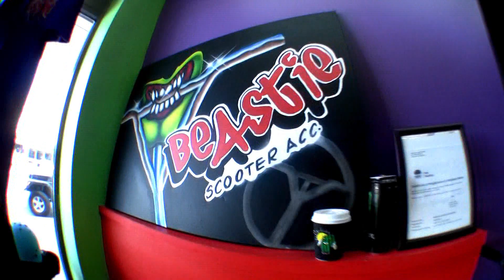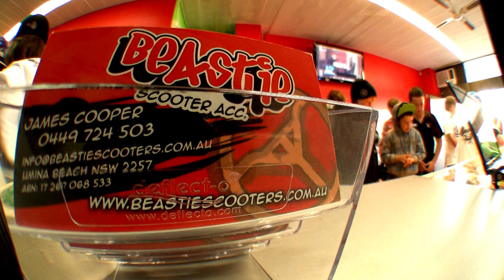Beastie Store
311 West St Umina Beach NSW 2257